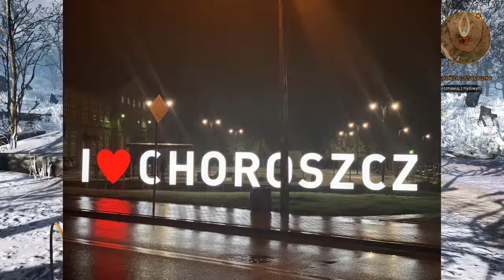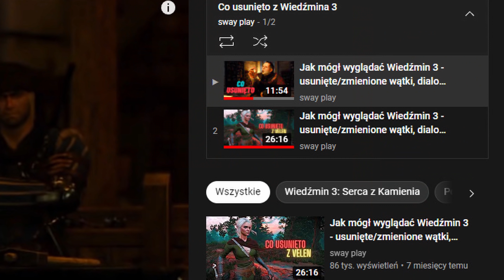Wiedźmin 3: tajemnica zimowego Białego Sadu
o dzień dobry
wszędzie jakieś dziwactwa